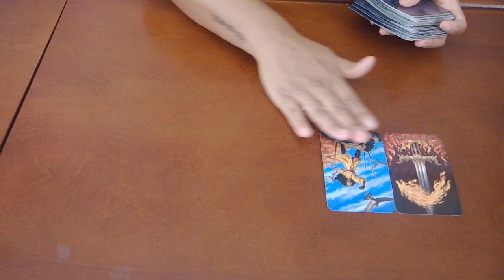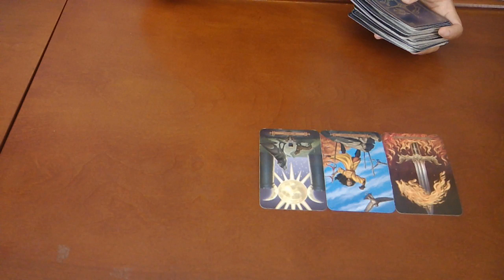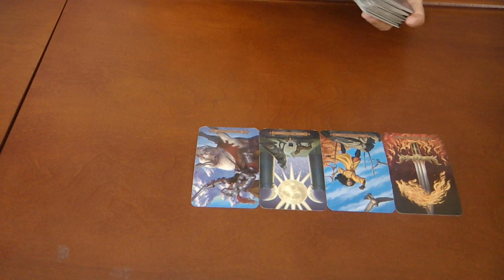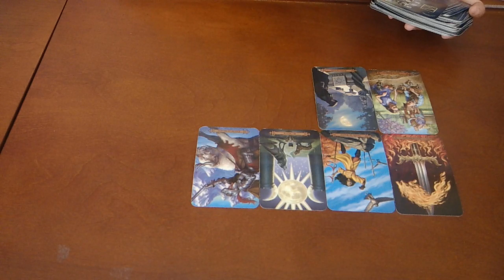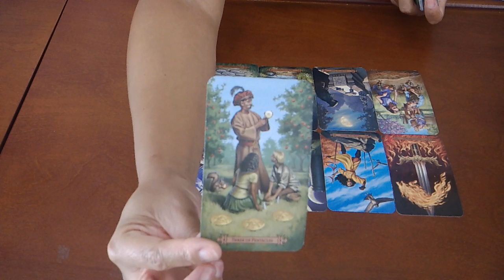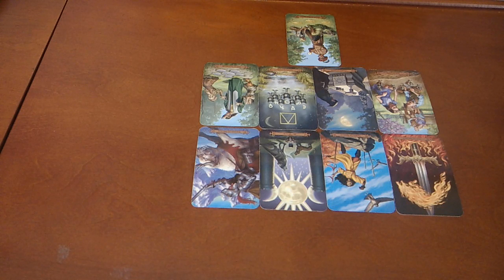AQUARIUS~WHO IS THIS AND WHAT DO THEY WANT?~SEPT 5-12